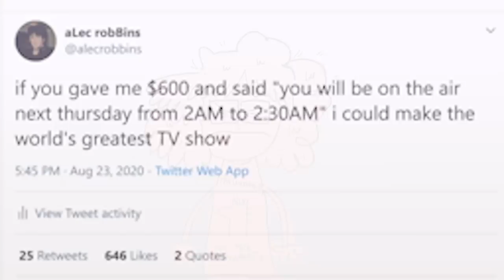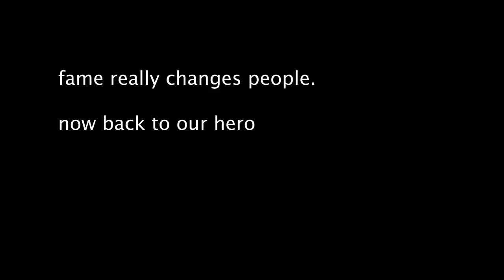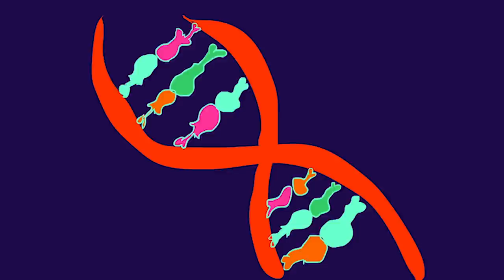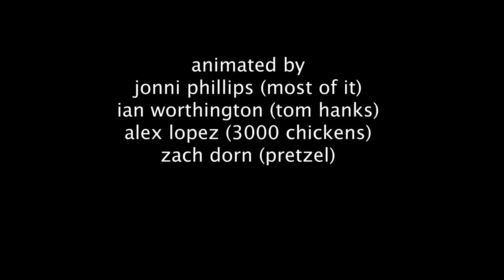Jonni Phillips Makes the Best TV Show Ever in 2 Days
Got diagnosed with disease